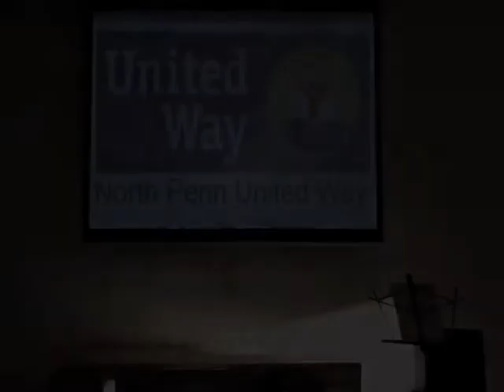Special Thanks for "Our House"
The staff of the North Penn United Way gives thanks to all who helped establish their new offices - and community space - in Kulpsville, PA.  Lyrics by NPUW Office Manager Kim Hedrick.